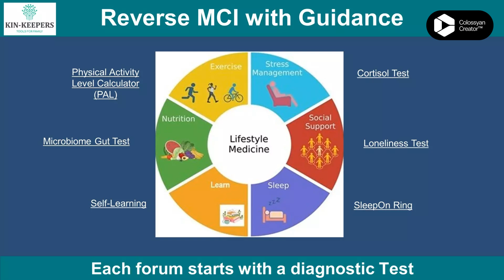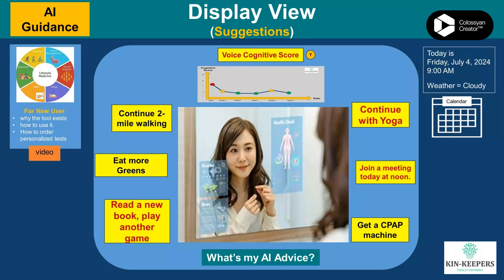ElderChatGPT AI Mirror for Reversing MCI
ElderChatGPT AI Mirror is your guide to Reversing MCI or early Dementia. It uses your voice to asses your Cognitive State, along with Personalized Tests for Socialization, self-Learning, Exercise, Diet, Stress, and Sleep.

The tool builds on the work of Dr. Rudy Tanzi at Harvard Mass General and Dr. Dean Ornish. of the University of California at San Francisco.